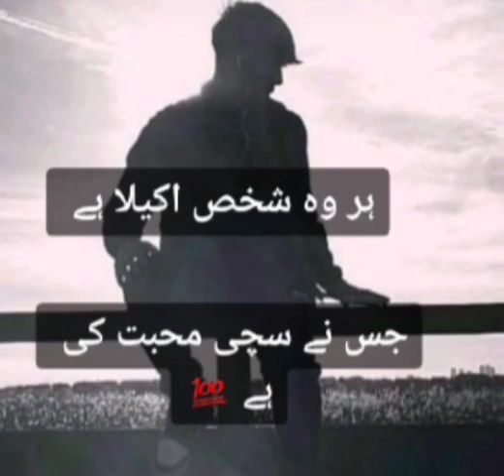Jis NY Sachi Muhabbat Ki Hai